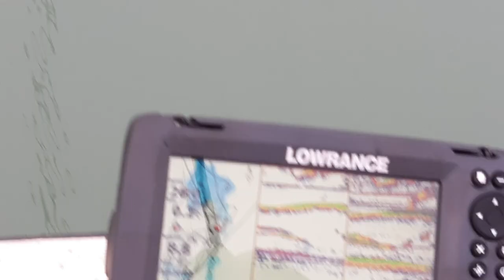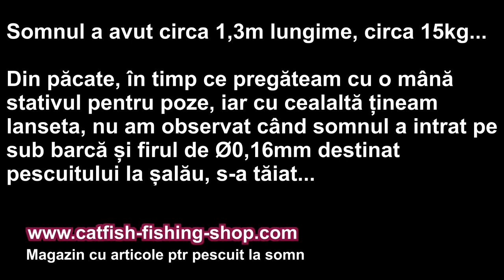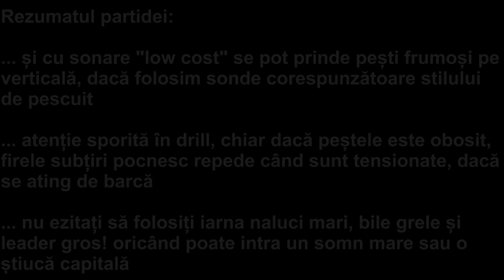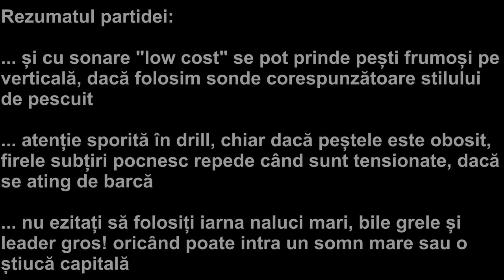Cel mai bun sonar de clonc raport pret tehnica __ Lowrance Hook Reveal HDi